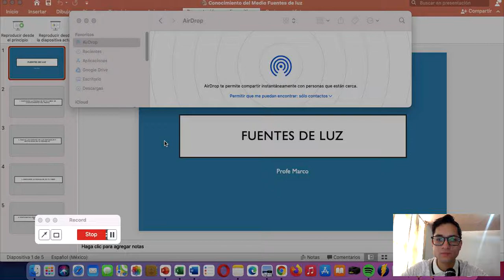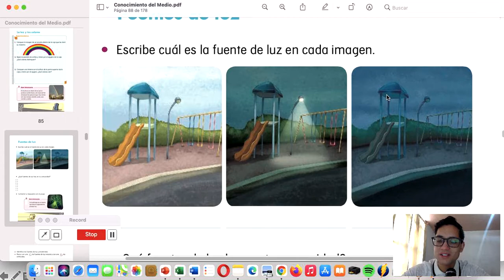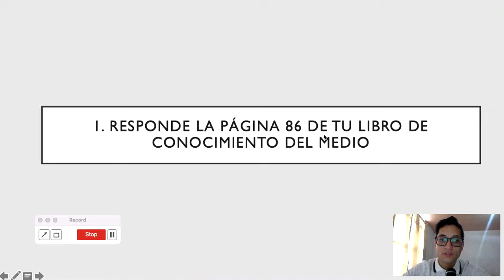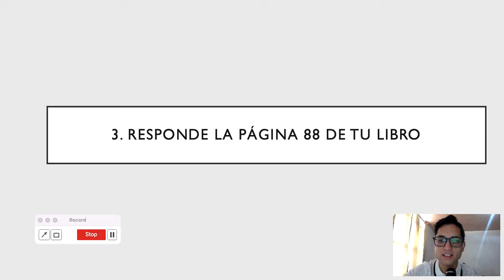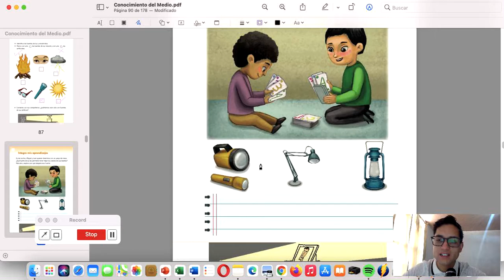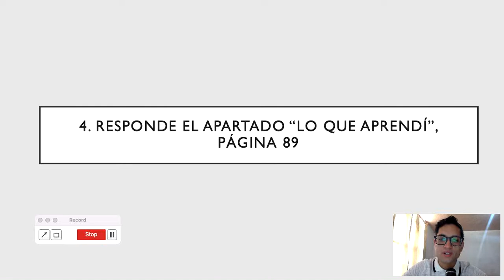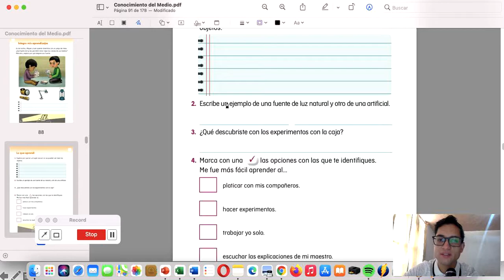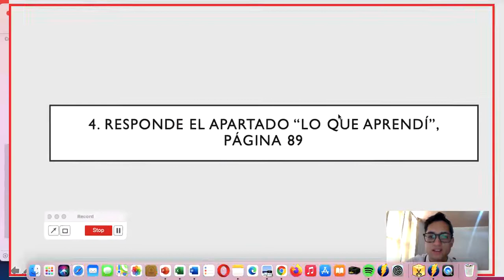Conocimiento del Medio: Fuentes de luz